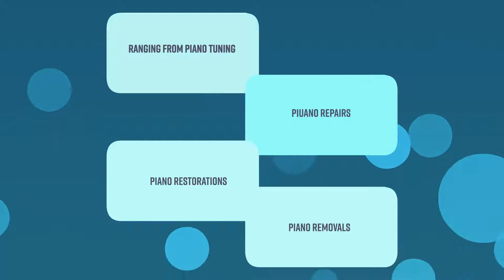Greenwich Piano Removals, Piano Tuning & Repairs by AMH Pianos Services London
Greenwich based piano services providing piano repairs In this video, you can find the list of services we provide and which areas we service in The Royal Borough of Greenwich London. If you need piano tuning, repairs, servicing, restoration or even removals, then please get in touch by calling me on 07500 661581 or by visiting the official AMH Pianos Services London